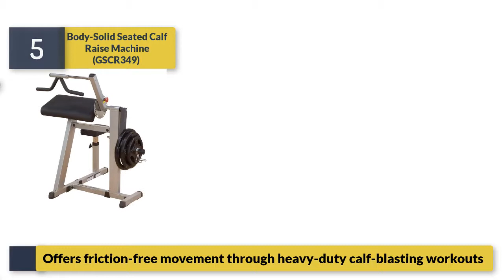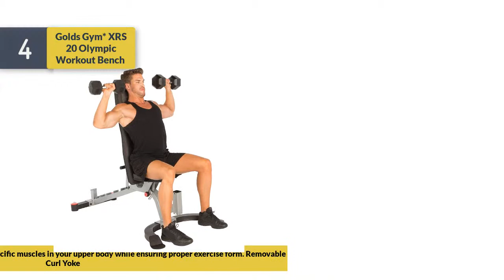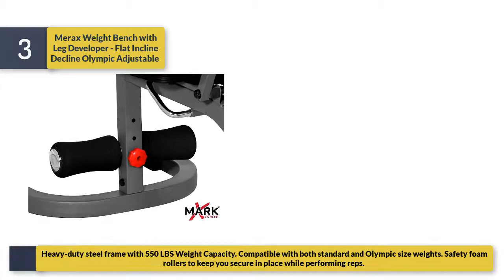Body Solid Cam Series Biceps and Triceps Machine